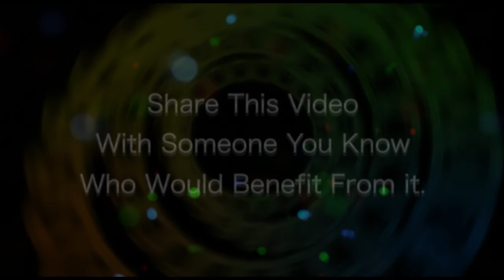Healing Love - Mitakuye Oyasin. From "Yoga Meditation Healing" Album, by Om In Womb.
"Healing Love - Mitakuye Oyasin" is a song about Love, Healing, Peace and Hope. Song and Music composed and performed by Pol Mollan. Vocals & Backing Vocals by Eryn Strachan. Produced by Larry Primrose. Remastered by Pol Mollan 2015. From the Album released in 2012, This song incorporates multiple Languages to express the words - Love, Healing, Peace and Hope. The languages used are Lakota, Irish Gaelic, Sioux, Indian Sanskrit and English.
Available to download via: iTunes, Amazon, Google Play.